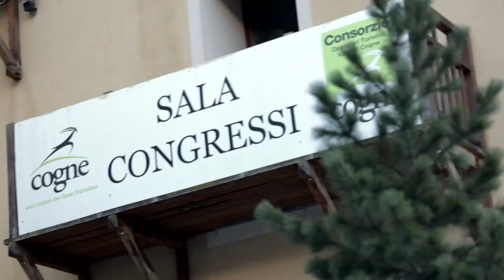Cogneworldcup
Il riassunto dei due giorni fantastici a Cogne con la spettacolare doppietta Pellegrino-De Fabiani.
Realizzato per il comitato organizzatore